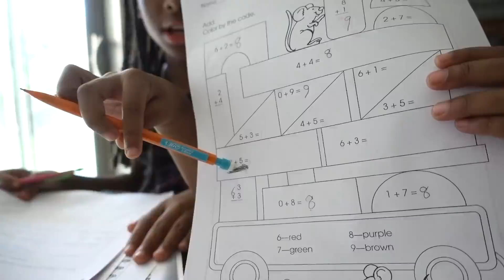CRAZY BUSY DAY IN THE LIFE OF A MOM OF 8!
Hey Yalllll! 😘 Ya girl is FINALLY back with another video! -xoxo Enjoy

BE SURE TO CHECK OUT MY 🔥 MELANIN MAMA T-SHIRTS FOR ONLY $20

          MELANIN MAMAS